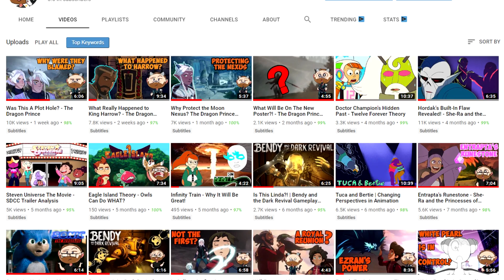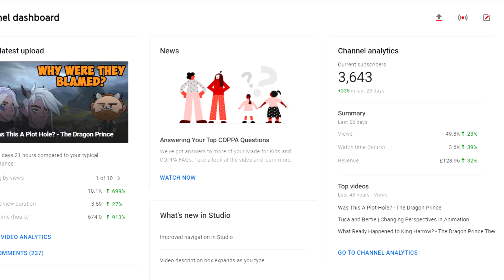Happy New Year!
A quick look back at what's happened on Theory Pop in 2019, and a look to the future and what's to come in 2020. Wishing you all a Happy New Year!